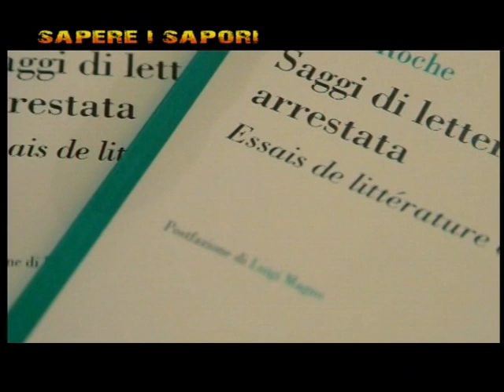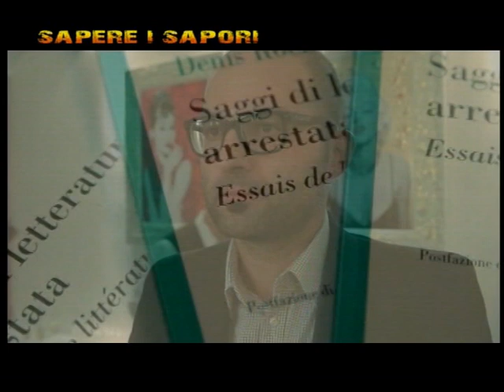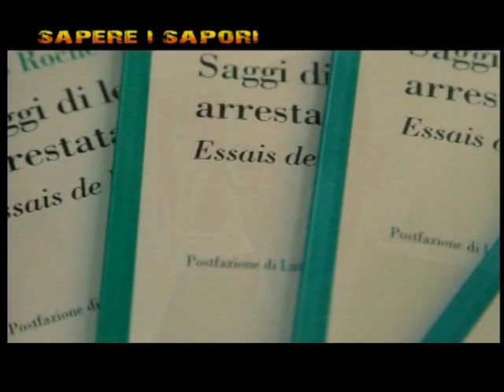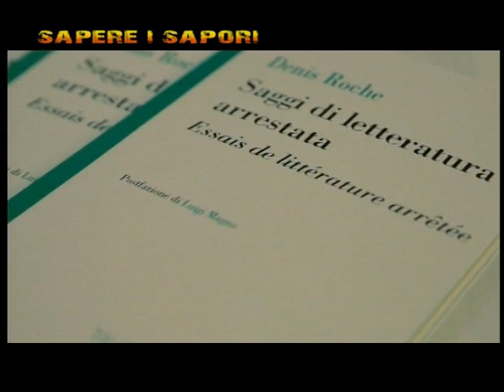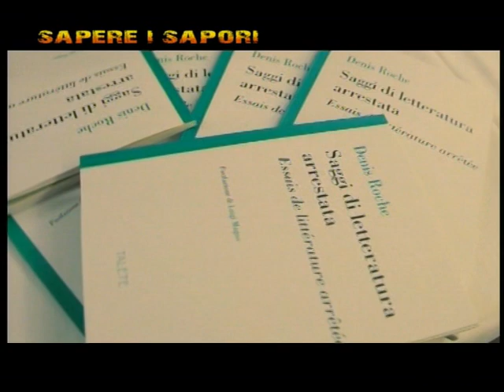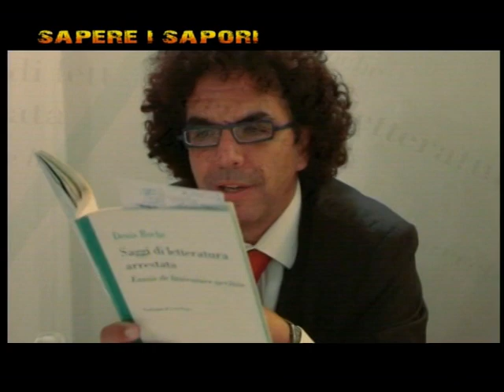Italia e Francia unite nella letteratura - Da Sapere i Sapori, Sky 926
La riscoperta di un grande autore contemporaneo unisce Francia e Italia. I "Saggi di letteratura arrestata" di Denis Roche hanno animato il Cenacolo letterario promosso dall'editore Pier Ernesto Irmici per il lancio della collana "Gli Introvabili" di Talete.

Servizio a cura di Daniel Della Seta.

Ospiti: Pier Ernesto Irmici, editore Talete, Luigi Magno, ricercatore Univ. Roma Tre, Anne Marijnen, addetto cooperazione universitaria Ambasciata di Francia a Roma.